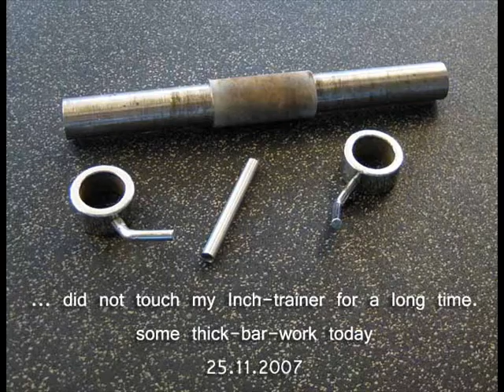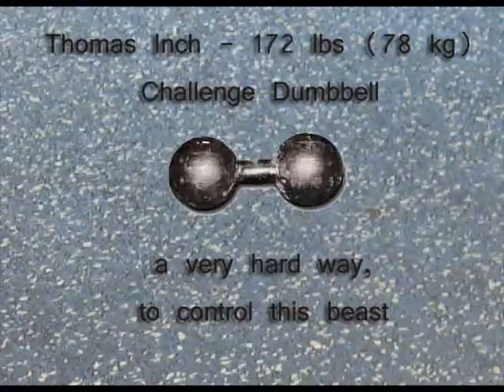Inch Dumbbell - Trainer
some thickbar-training
with an Inch-loader